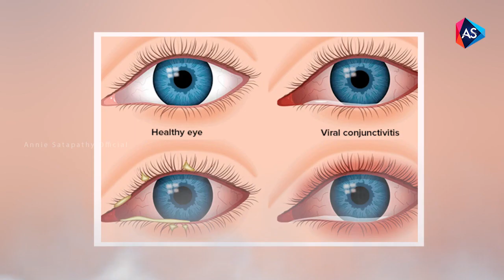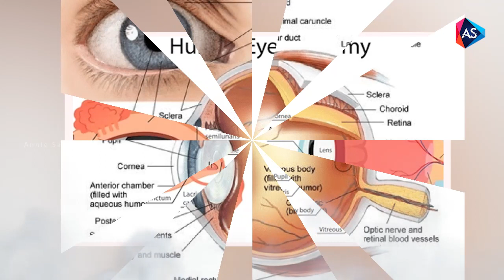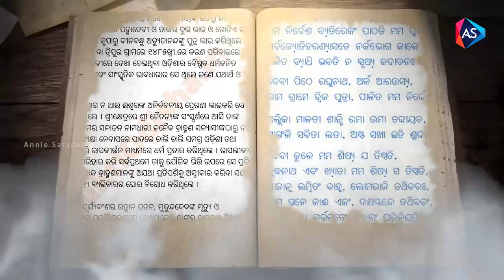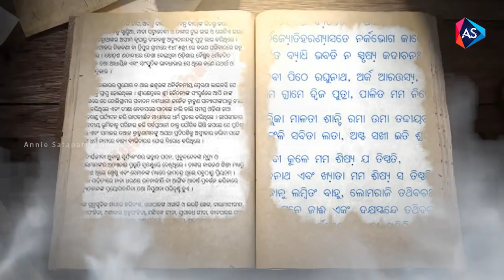ରାତି ଅନିଦ୍ରା ଜଗନ୍ନାଥ ଭକ୍ତଙ୍କ ଆଖି ଲାଲ | Jagannatha Temple Mystery in Odia | Odia Devotional Story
ରାତି ଅନିଦ୍ରା ଜଗନ୍ନାଥ ଭକ୍ତଙ୍କ ଆଖି ଲାଲ | Jagannatha Temple Mystery in Odia | Odia Devotional | Odia Mythology
ରାତି ଅନିଦ୍ରା ଅଛନ୍ତି ପ୍ରଭୂ "ଜଗନ୍ନାଥ "
ଏପଟେ ଭକ୍ତଙ୍କ ଆଖି ଲାଲ
କଣ ରହିଛି ସମାନତା..?
ଏହା ପଛର ରହସ୍ୟ କଣ
କଣ ବିନାଶ ର ସମୟ ଆସିଗଲା କି?

anniesatapathy9@gmail. com